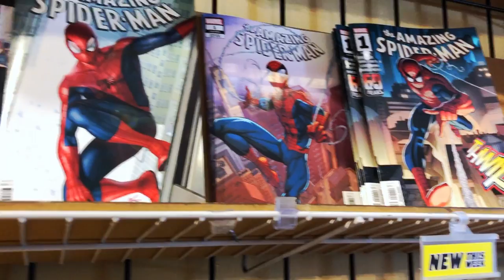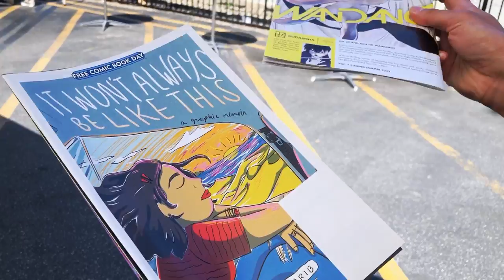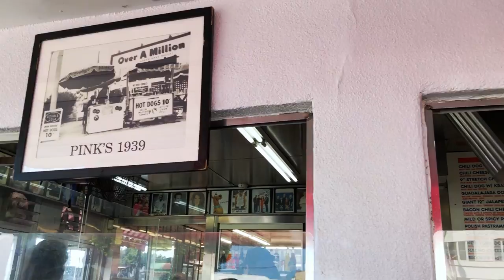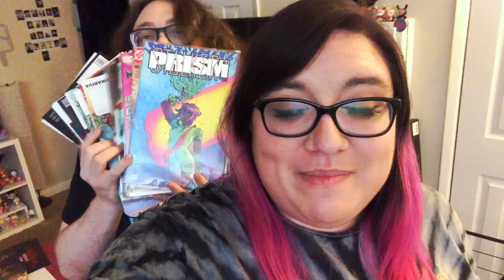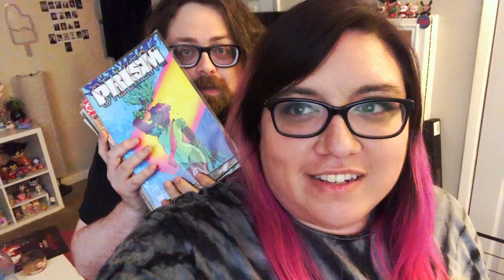It's a Free Comic Book Day Vlog! || Neon + Nova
It's Free Comic Book Day, so we met up with our friend Brigitte, and adventured out to hunt for new comics!

Looking for anime, manga, or maybe some cool figures to add to your collection? Shop from our friends at RightStuf! They've got an amazing selection and every purchase e to create more videos!
We're Dustin & Meghan, a filmmaking duo in Los Angeles. Outside of working on projects we also stream on Twitch and host events! We love chatting about movies, anime, and anything that fits into our nerdy-lifestyle.